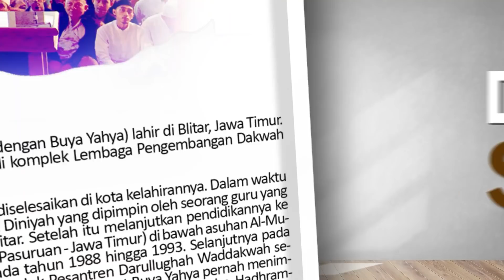Suami Mempunyai Jadwal Rutin Berzina dan Mabuk, Bagaimana Solusinya? | Buya Yahya Menjawab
Belajar Bareng Buya Ummi | 24 Robi'uts Tsany 1443 H / 29 November 2021 M

No. Rek : 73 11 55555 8
Kode Bank : 451
a/n : Al Bahjah TV